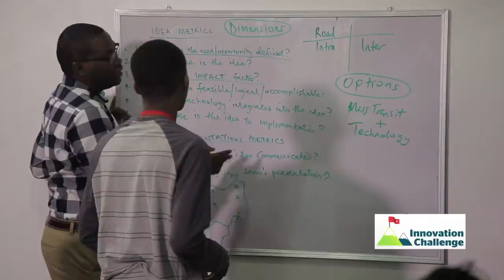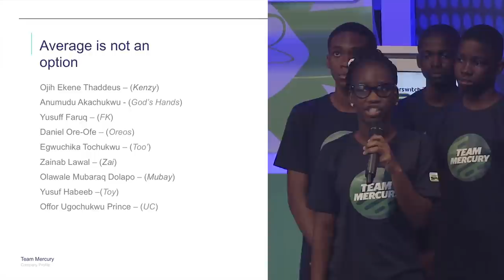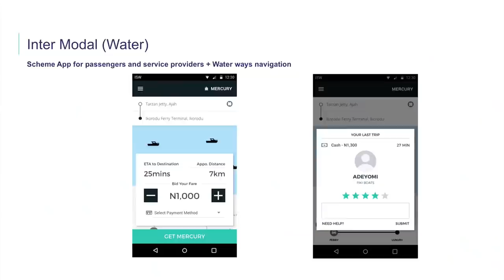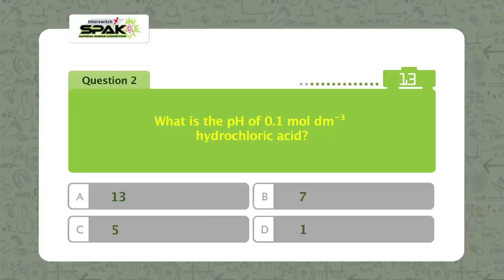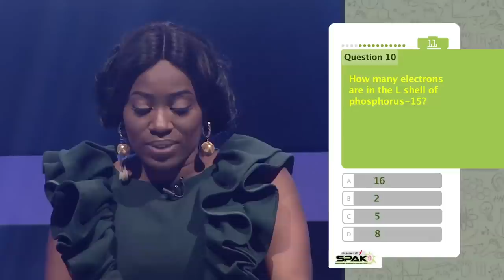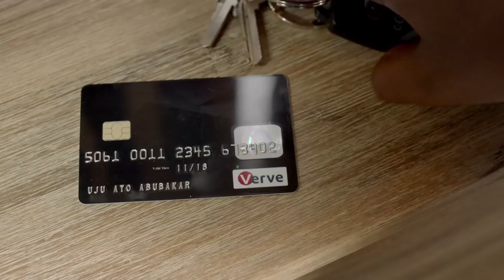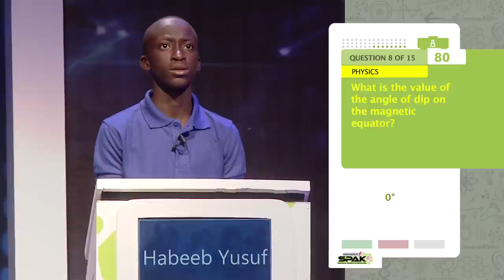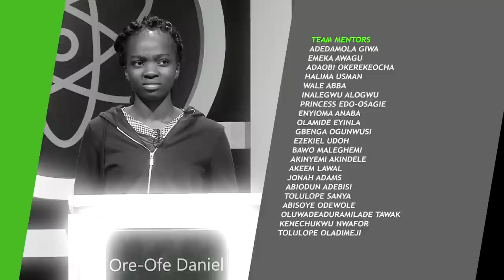InterswitchSPAK1.0 Episode 2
InterswitchSPAK1.0 continues with each team presenting their solution that will address different challenges in the society.

The first prize in the InterswitchSPAK competition is N7.5 million in tertiary education (university) scholarship, spread over five years. The first and second runners-up also get varying levels of scholarships. In addition to the quiz competition, the students will also be engaged in an innovation challenge where they are expected to collaborate and brainstorm to provide workable solutions to practical challenges in the Education, Transportation, and Healthcare sectors, based on their knowledge of STEM.